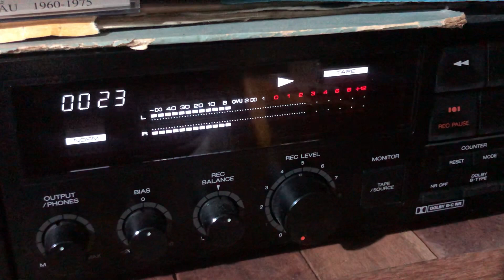Test băng thu tặng các bác Thanh Tuan Audio ĐT 0974.037.038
Thanh Tuấn audio Bình Dương
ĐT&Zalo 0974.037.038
Chuyên hàng sách tay từ nước ngoài về
SHARP Natonal Toshiba Sanyo